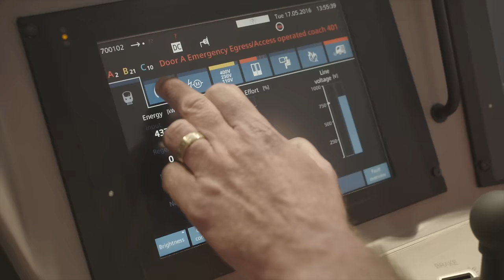Siemens and Thameslink - The team behind the train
Getting to the milestone of the first passenger service for the Class 700 Desiro City has been a real team effort. 115 brand new, state of the art Siemens trains have started to join the Thameslink route and here are some of the team behind making that happen.